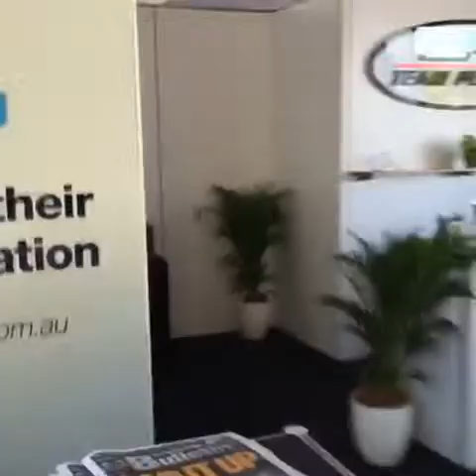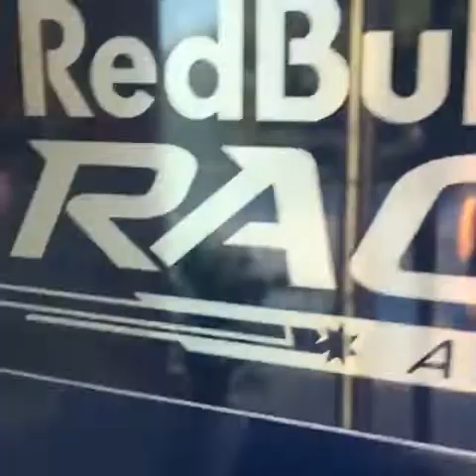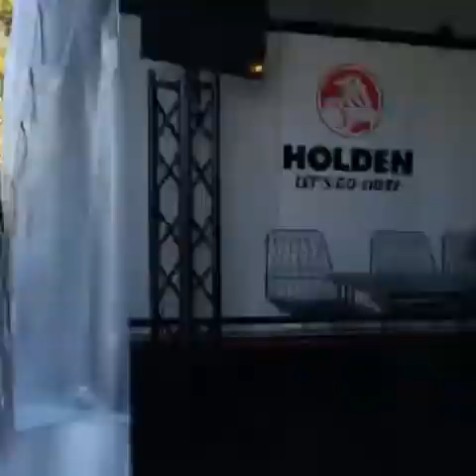V8 Supercars Townsville Castrol Edge 400 Queensland Australia Behind the scenes race day car racing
behind the scenes Race day of the V8 Supercars Townsville 2016 Castrol edge 400  Townsville Queensland Whitsundays QLD Australia